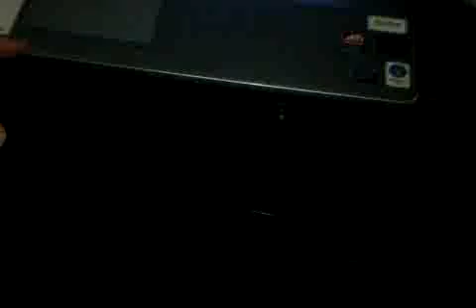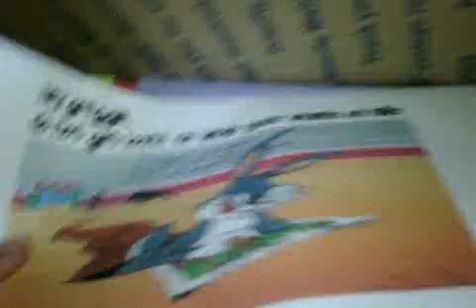Day 63 Thank You Weigel Elementary (Greginsco.com)